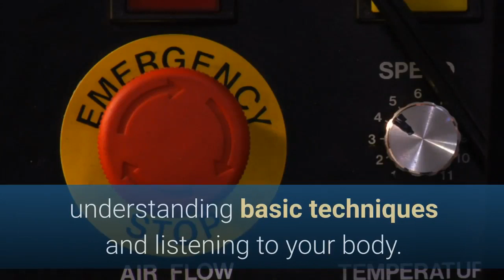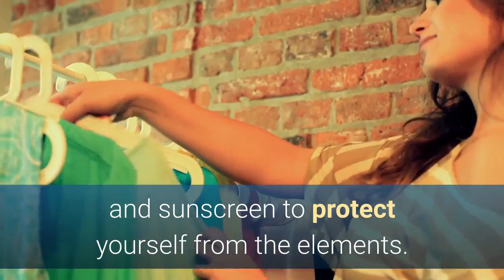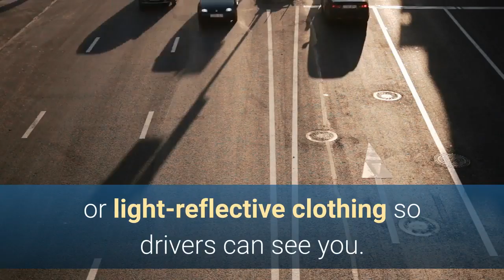Best Exercising Tips For Perfect Body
Everybody wants perfect body shape here's some exercising tips to get perfect body